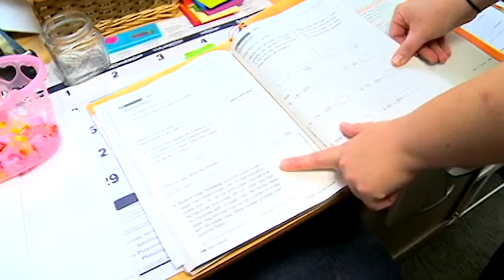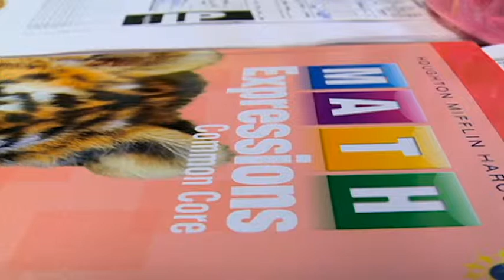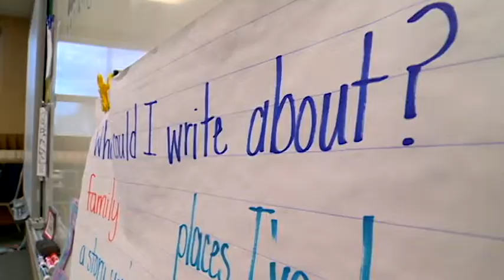The future of Common Core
The Onalaska School District sounds off on the uncertain future of Common Core standards.